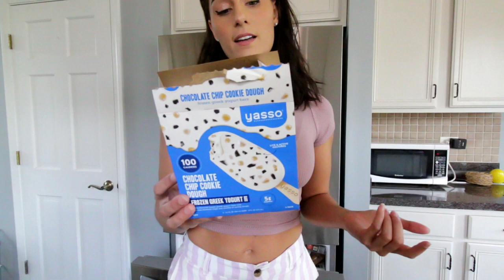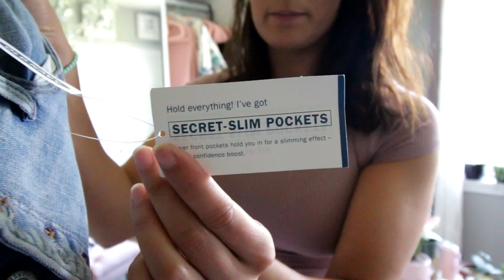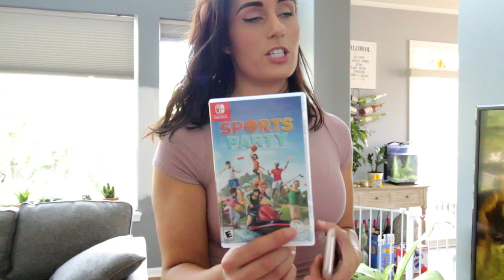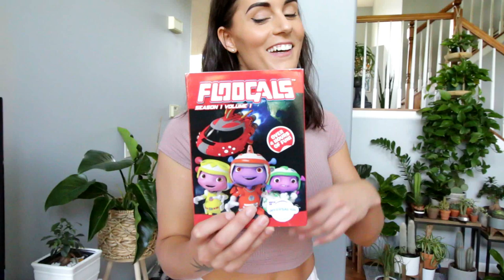July Obsessions Curvy Girl Jeans, Ice cream, Nintendo Switch .....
Currently wearing "prickly me thistle" sports bra.

Second Camera: Canon PowerShot G7 X Mark II (Black) (International Model)

My Measurements
Hips 42.5inch
Waist 28inch
Height: 5'9

Send Me Mail:
Ingleside IL,60041

Resistance Band Set - with Door Anchor, Handles, Ankle Straps